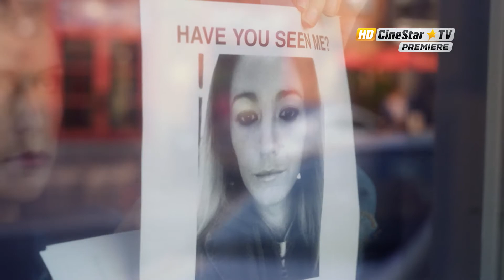Savršeni letnji odmor na Cinestar TV Premiere kanalima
CineStar TV Channels - CineStar TV, CineStar TV Action&Thriller,  CineStar TV Fantasy, CineStar TV Comedy, CineStar TV Premiere 1, CineStar TV Premiere 2 and brand new SVOD CineStar Premiere Plus